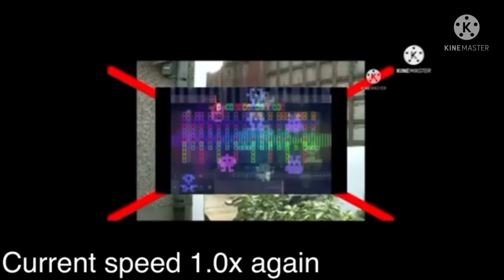preview 2 effects 3 Gets interrupted Add round 108